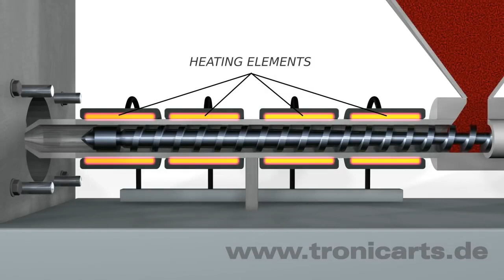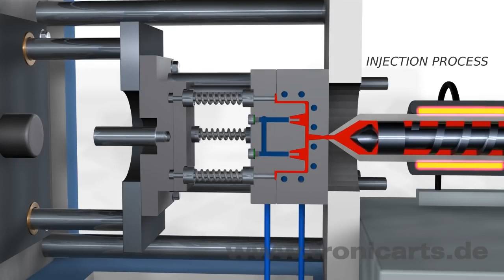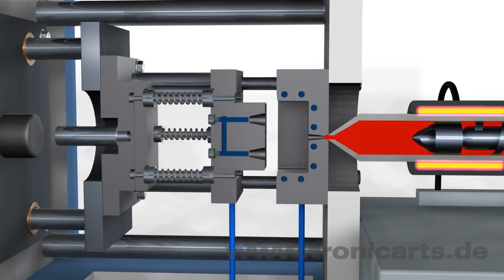注塑模具成型動畫 工業機器技術分享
台灣企業  昱興科技有限公司
SAMICK韓國三益精工株式會社 正式代理

24257新北市新莊區中正路887-19號6樓

Taiwan Enterprise UMAX Technology Co., Ltd.
SAMICK  Precision Co., Ltd. official agent

6th Floor, No.887-19, Zhongzheng Road, Xinzhuang District, New Taipei City 24257